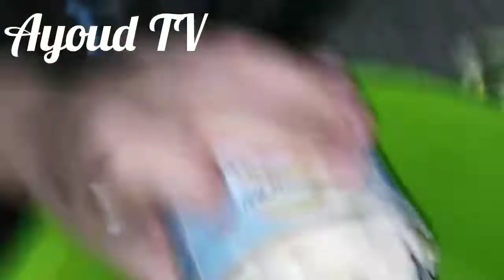KREASI ANAK BIAR GAK BOSEN DI RUMAH KETIKA MASIH LOCK DOWN SEPERTI INI, ICE CREAM OREO WITH CHEESE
Main bersama kriwil di dapur..